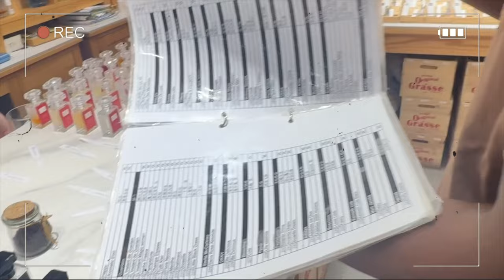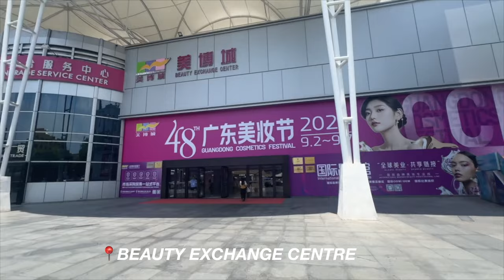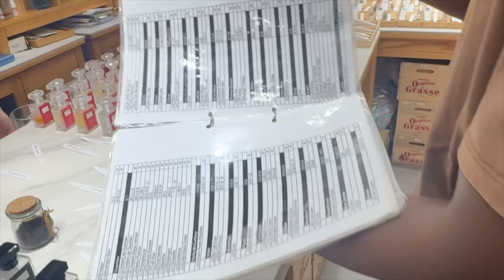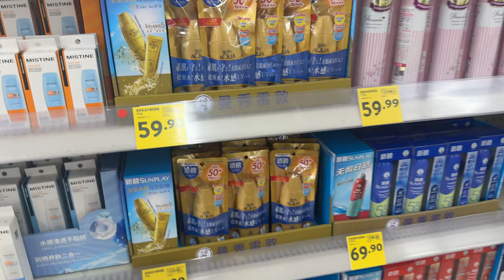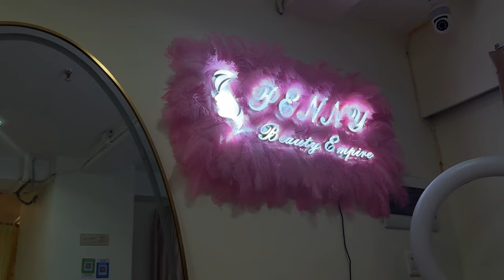CHINA LIVING #1 | EXPLORING GUANZHOU BEAUTY MARKET | SHOPPING| CANTON TOWER | SARAH KYOLA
FAQ
How old are you :24
Nationality : Nigerian

                                                         xoxo Sarah